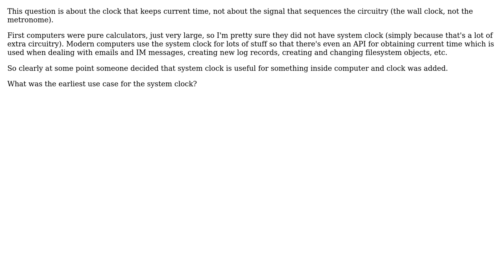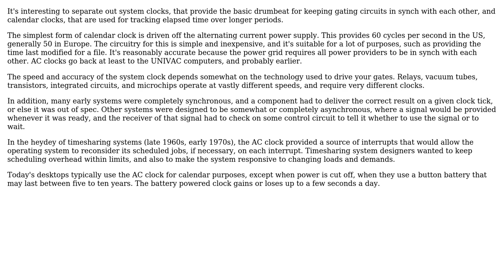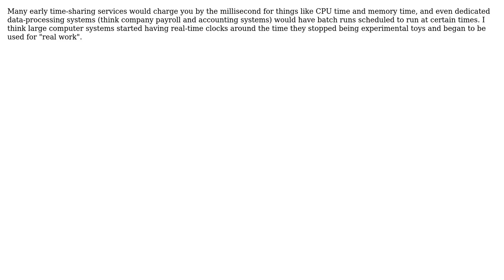Software Engineering: How was the system clock first used in early computers? (3 Solutions!!)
Software Engineering: How was the system clock first used in early computers?

With thanks & praise to God, and with thanks to the many people who have made this project possible! | Content (except music & images) licensed under CC BY-SA | Music | Images & others | With thanks to user Walter Mitty user TMN user sharptooth user Gangnus and the Stack Exchange Network Trademarks are property of their respective owners. You are responsible for your own actions.